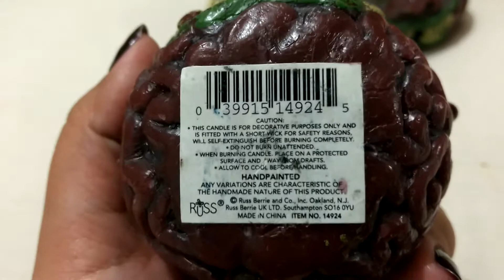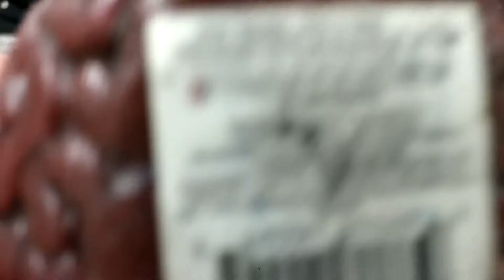madball, food fighters, mini tortugas , monstruo dela laguna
Caja sorpresa